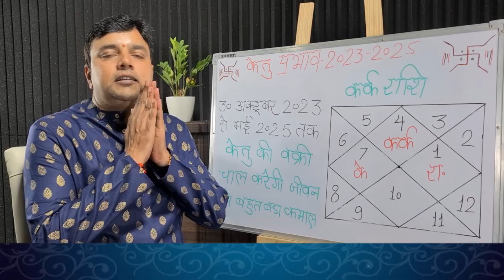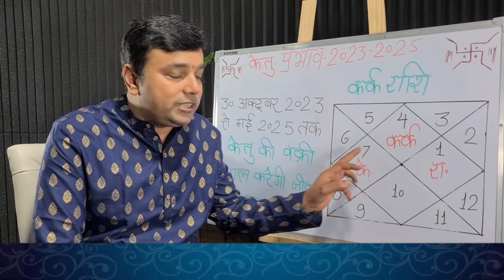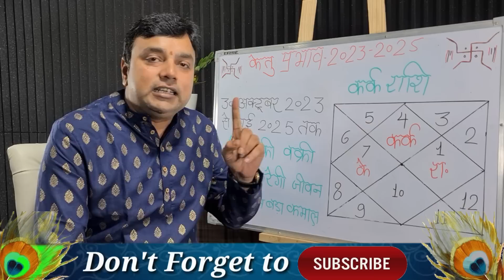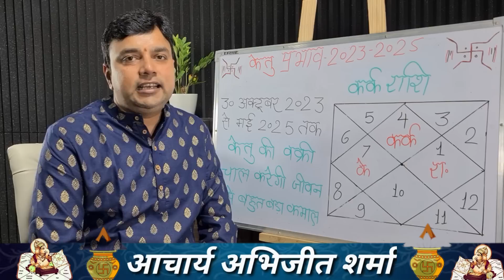||कर्क राशि|| केतु के 18 महीने वक्री केतु की चाल करेगी जीवन में बहुत बड़ा कमाल केतु फल 2023 से 2025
आज इस कार्यक्रम में हम आप को बताने जा रहें है केतु के कन्या राशि में परिवर्तन होने के बाद कर्क राशि वालों के जीवन में किस प्रकार आयेंगे बड़े बदलाव वर्तमान में केतु तुला राशि में ही स्थित है और 30 अक्टूबर को कन्या राशि में प्रवेश कर जाएगा वर्ष 2023 के इस बड़े परिवर्तन से कर्क राशि वालों के जीवन में क्या क्या बदलाव आयेंगे यहीं सम्पूर्ण जानकारी आप को इस वीडियो में हम देने जा रहें है आशा है आप को यह कार्यक्रम जरूर पसंद आएगा धन्यवाद